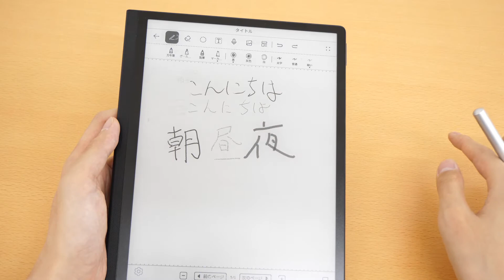10.3インチE-Inkタブレット「HUAWEI MatePad Paper」を使ってみた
「紙のような質感」を実現したという10.3インチE Inkタブレット「HUAWEI MatePad Paper」を使ってみた - GIGAZINE